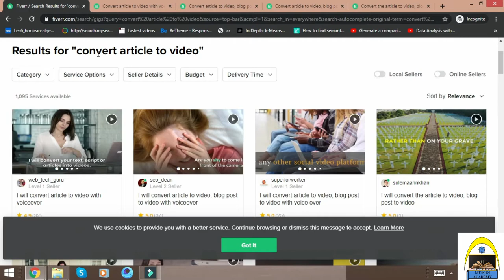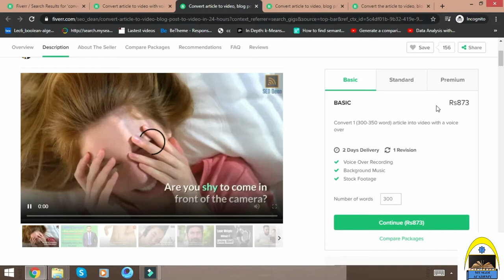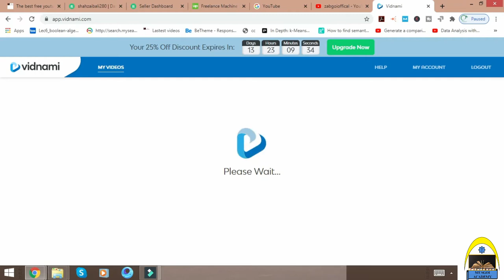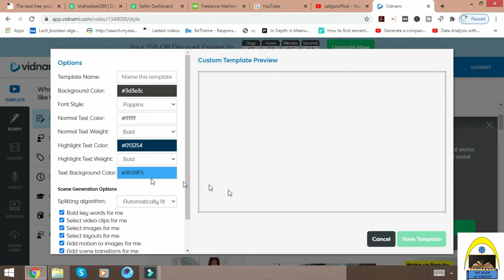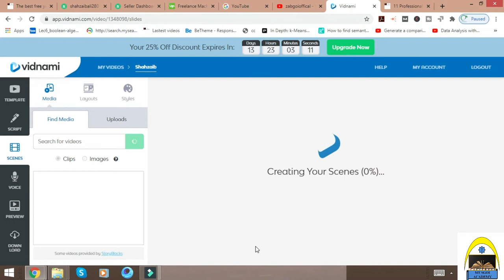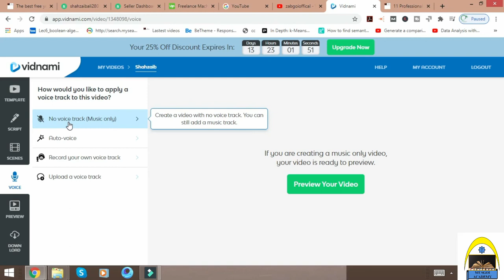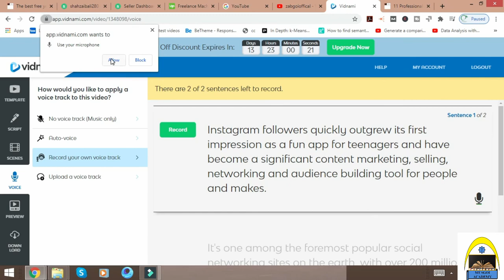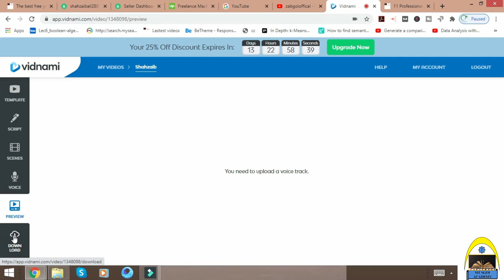turn articles into video | vidnami website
In this video we learn how to turn articles into video.After watch this video you can easliy convert article to video online.Use this you can earn money online.